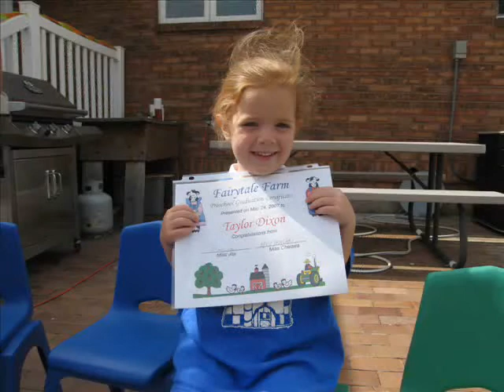Taylor's 5th Birthday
The video we showed for Taylor's 5th birthday party.